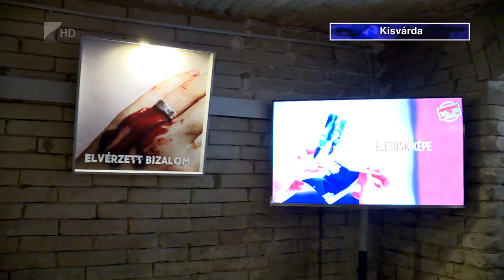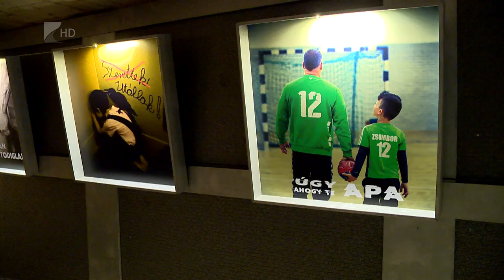Kontrasztkiállítás újratöltve - Kölcsey Tv